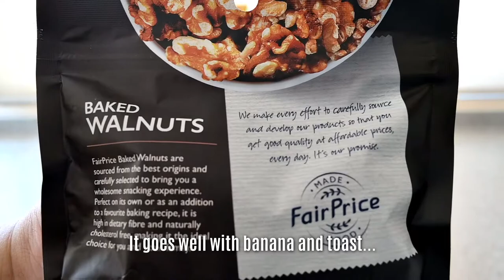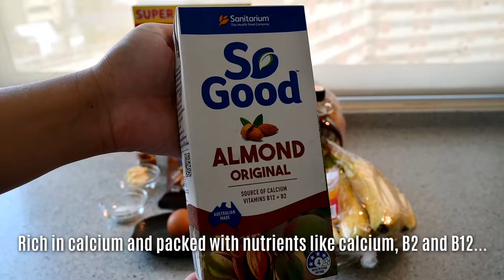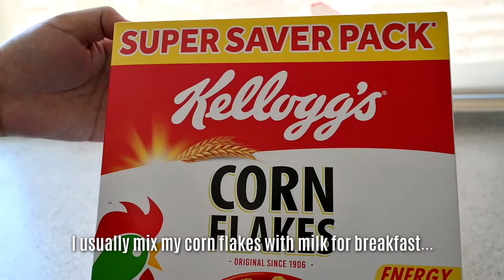Without oven! No machine! How to make banana and corn flakes French toast, easy and very tasty...😋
Welcome my friend. This crispy and yummy corn flakes French toast is made with a simple toasted banana recipe. Let's cook ala freestyle and have fun. Would you like to try this easy recipe? It’s an appetizing and delicious meal for breakfast ha…ha…😋

Ingredients
1 smashed banana
1 tbsp ground cinnamon
2 tbsp coconut sugar
4 tbsp almond milk
2 eggs
A bit of salt
4 slices of multigrain bread
3 cups semi-crushed corn flakes
100ml olive oil for cooking
25g unsalted butter
2 bananas, halved
50g baked walnuts for topping
Organic maple syrup for topping

TIME STAMPS
00:00 Intro
00:27 Ingredients
03:30 Pounding the corn flakes
05:02 Preparing the toast coating ingredients
06:08 Mixing the toast coating ingredients
07:34 Coating the bread
09:30 Toasting the bread and banana
11:55 Assembling the toast on the plate
12:35 Breakfast is ready to enjoy

Friends, I hope you enjoy watching my video. There are more inspirational videos to come ha…ha.

Ini resep sederhana roti panggang pisang dan corn flakes yang renyah dan enak. Yuk kita masak dengan gaya bebas dan bergembiralah. Mau coba resep yang mudah ini? Ini makanan yang menggugah selera dan lezat untuk sarapan ha…ha…😋

Bahan-bahan:
1 pisang yang dilembutkan
1 sdm bubuk cinnamon
2 sdm gula kelapa
4 sdm susu almond
2 telur
Sedikit garam
4 potong roti multigrain
3 cangkir corn flakes setengah tumbuk
100ml minyak zaitun untuk masak
25g mentega tawar
2 pisang, dibelah dua
50g kacang kenari panggang sebagai taburan atas
Sirup maple organik sebagai taburan atas

Stempel Waktu
00:00 Intro
00:27 Bahan-bahan
03:30 Menumbuk corn flakes
05:02 Menyiapkan bahan pelapis roti panggang
06:08 Mencampur bahan pelapis roti panggang
07:34 Melapisi roti
09:30 Memanggang roti dan pisang
11:55 Merangkai roti panggang di atas piring
12:35 Sarapan siap tuk dinikmati

Teman-teman, saya berharap anda menikmati video saya. Jangan lupa acungan jempolnya dan mengikuti channel saya. Akan ada lebih banyak video inspiratif yang akan ditampilkan ha…ha.